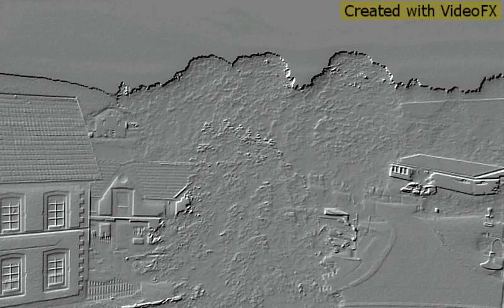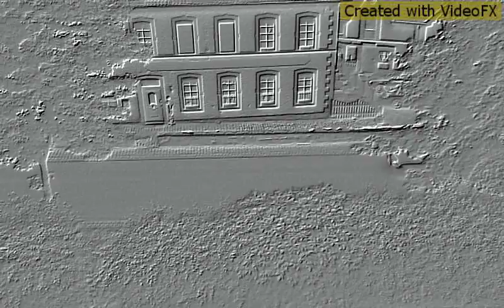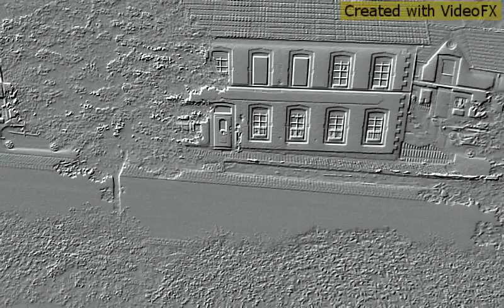Bleialf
Dj SINTOS